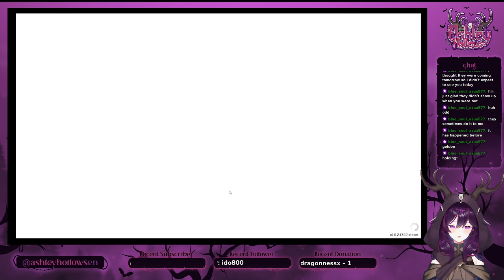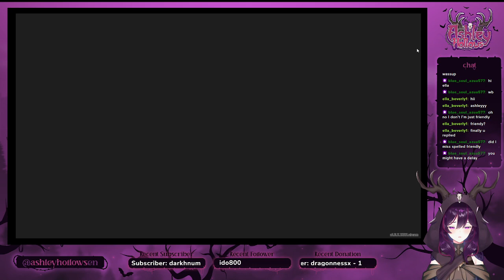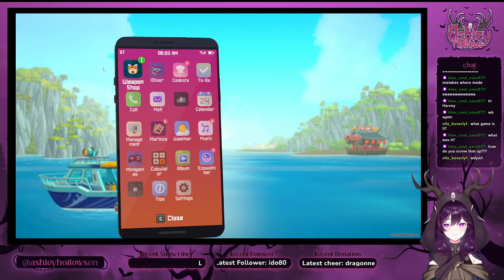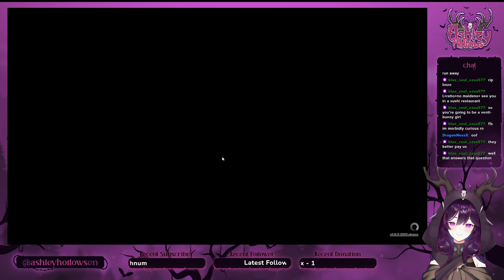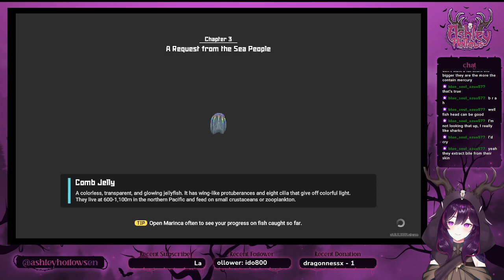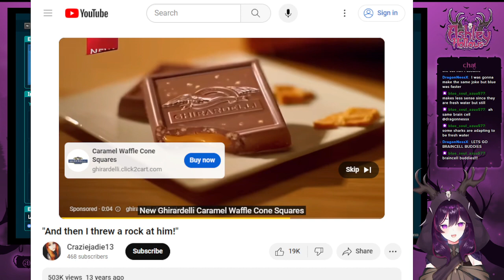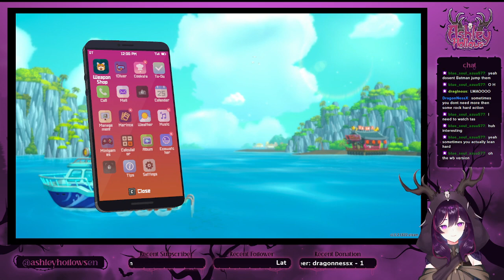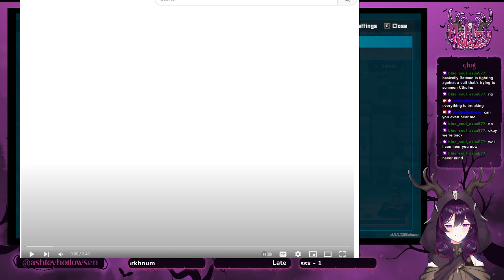[Dave The Diver] I GOT FANCY NEW INTERNET! - Dave The Diver Pt 6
Hey Ash-Holes I'm Ashley! Come watch me live on twitch sometime for more fun! I promise I don't bite.. much!